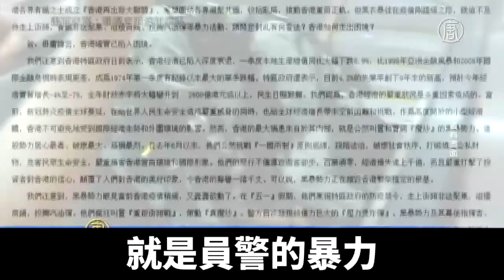港澳辦批「黑暴」 胡志偉：真正黑暴是港警｜新唐人亞太電視｜20200510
中共國務院 港澳辦新聞發言人，5月6日稱，「黑暴」一日不除，香港一日不寧。對此，香港立法會議員胡志偉表示，真正的黑暴是「黑警的暴力」，而在其背後製造混亂的中共，才是世界上最大的黑社會。